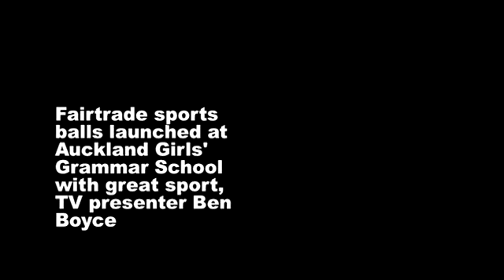Fairtrade Sports Balls launch with Ben Boyce at Auckland Girls Grammar School.flv